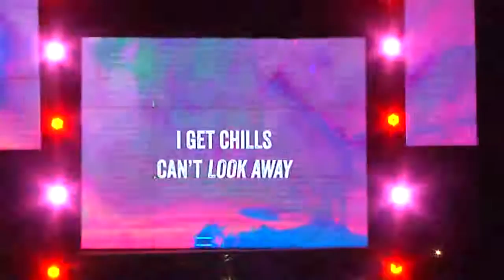Vintage Culture em Porto Velho 2019 - Madeira Music Festival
Segue um vídeo completo do show realizado pela equipe do Madeira Music Festival